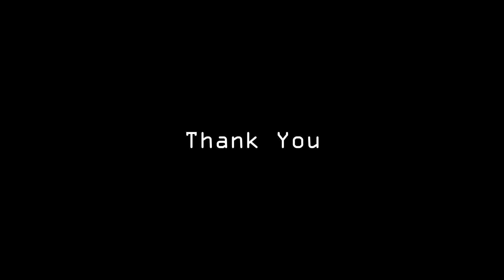Acu by Neigefeu | 100% Completion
Was beaten on October 4th 2022

Level by: Neigefeu
Level Difficulty: Extreme Demon
Personal Difficulty: Extreme Demon
Record Before Completion: 92% x1
Hardest Part: 76 (13 deaths)
Easiest Part: 0% - 20%
Attempts: 32,593
Attempts From 0%: 8,007
Level Enjoyment: 9/10
Jump from "B" by Motleyorc & ScorchVx
1st Extreme Demon
20th Total Demon